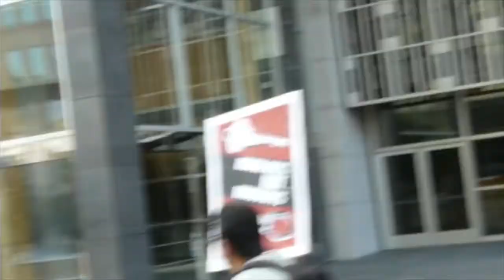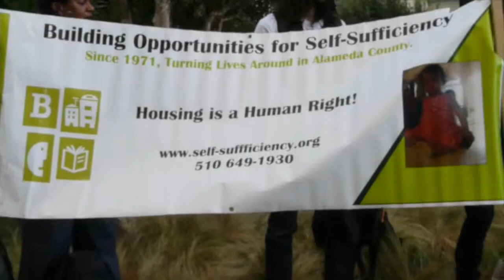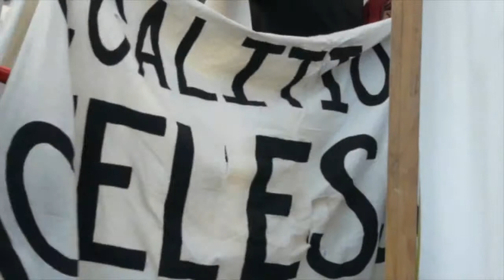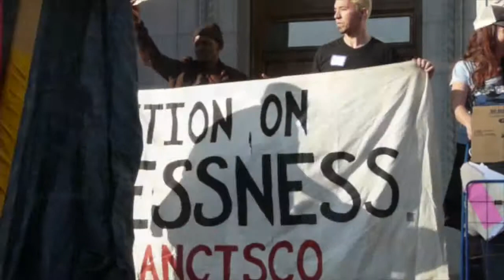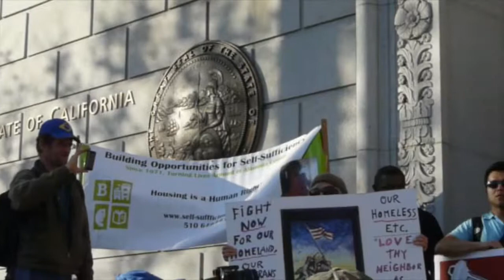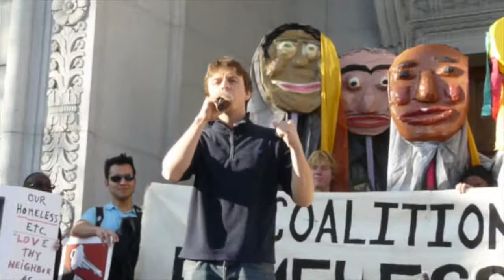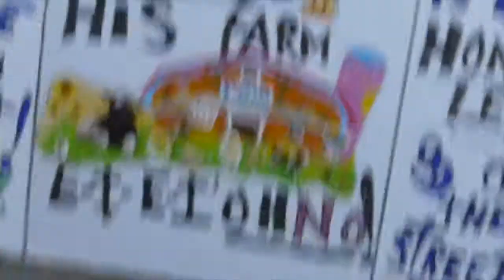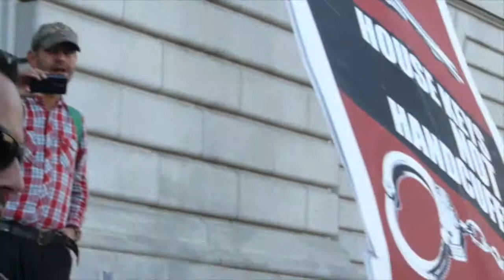West Coast Day Of Action: House-Keys, Not Handcuffs - January 17, 2014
Homeless individuals, activists, and community members march to the San Francisco Federal Building, State of California offices, and City Hall to remind our elected officials that housing is a human right. Protesters are calling for the passage of AB 5, the Homeless Bill of Rights.